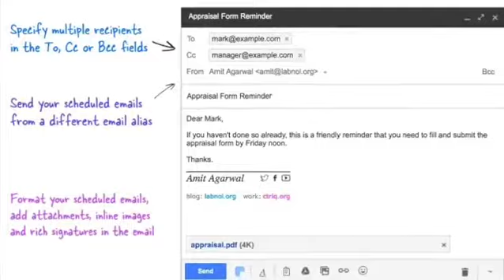Child Prodigy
Did you know this Ohio State Buckeye was a child prodigy and had finished most of his high school curriculum by the end of third grade?
Nathaniel S. Borenstein is an American computer scientist. He is one of the original designers of the MIME protocol for formatting multimedia Internet electronic mail and sent the first email attachment.